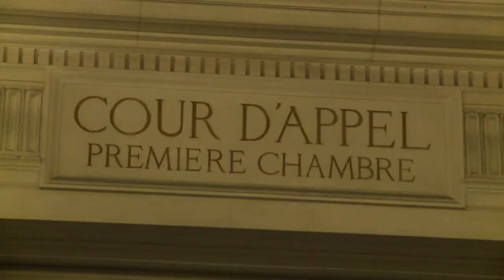French rogue trader Kerviel's trial opens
Rogue trader Jerome Kerviel insisted Monday at the start of his appeal hearing that he was not responsible for the five billion euros his gambles lost leading French bank Societe Generale. Duration: 01:02